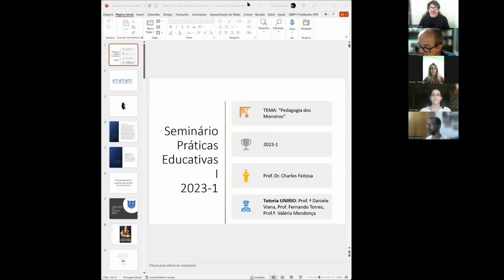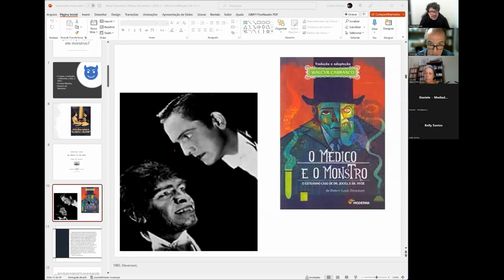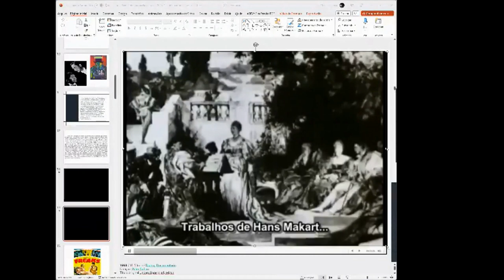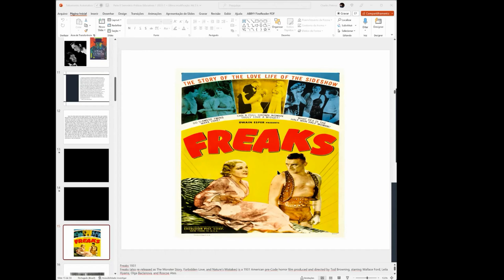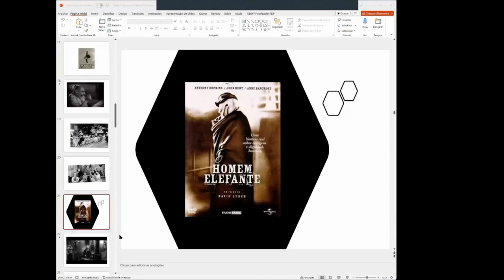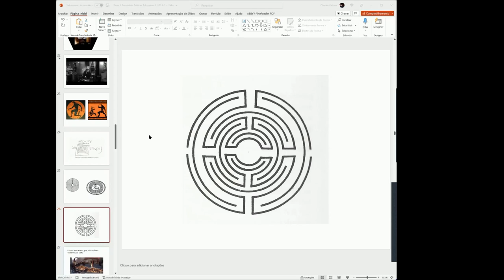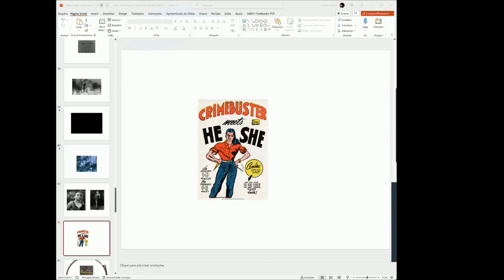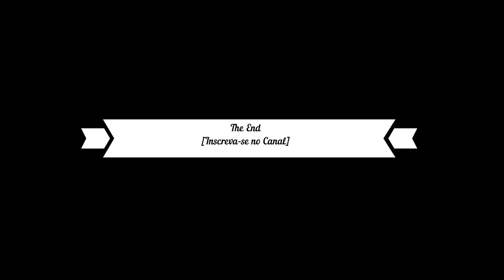Pedagogia dos Monstros II - Formas Híbridas / Prof. Dr. Charles Feitosa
Disciplina: Seminário de Práticas Educativas I (UNIRIO - EAD)
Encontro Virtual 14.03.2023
TEMA: “Pedagogia dos Monstros II - Formas Híbridas”
Coordenação: Prof.° Dr. Charles Feitosa
Tutoria UNIRIO: Prof. ª Daniele Viana, Prof. Fernando Torres, Prof.ª. Valéria Mendonça

00:00 - Introdução
10:12 - Recapitulação (Filosofia Pop; O Médico e o Monstro)
42:28 - Metafísica da Pureza
57:20 - "Freaks" (Filme de Todd Browning, 1932)
1:11:40 - "O Homem-Elefante (Filme de David Lynch, 1980)
1:19:00 - Formas Híbridas de Monstros (Minotauro, Sereias, Frankenstein)
1:53:45 - Menções aos textos (José Gil , Jeffrey Cohen, Nestor Canclini)
2:01:06 - Conclusão - A Questão da Natureza Humana
2:07:39 - The End.